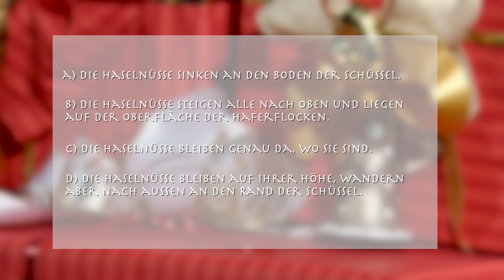Physik im Advent - PiA 2016 - Aufgabe 5